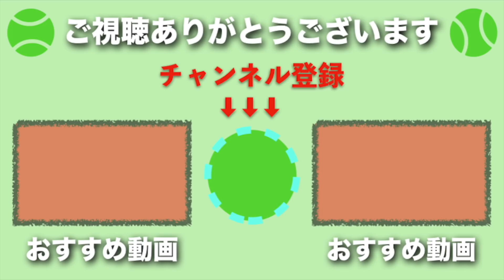【テニス】歴代最強級シコラー！！歴代最年少1位男！ヒューイット！！【スーパープレイ】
俊足、強靭な脚力で世界ツアーを戦い抜いた、伝説の元世界ナンバーワンプレイヤー、レイトン・ヒューイット選手の世界No.1界でのシコラーテニスをご覧ください。